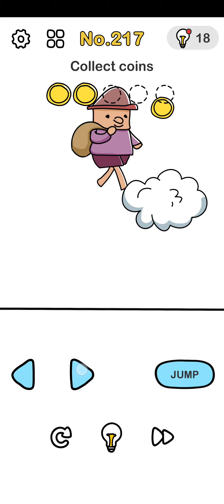Brain Out Level 217 | Collect Coins | Brain Out Game Solution Level 217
Brain Out Level 217 : Here is the solution of "Brain Out Level 217 - Collect Coins"

𝐁𝐫𝐚𝐢𝐧 𝐎𝐮𝐭 𝐒𝐨𝐥𝐮𝐭𝐢𝐨𝐧𝐬 [𝐋𝐞𝐯𝐞𝐥 𝟏-𝐋𝐞𝐯𝐞𝐥 𝟐𝟐𝟑] 𝐋𝐞𝐯𝐞𝐥 𝐀𝐧𝐝 𝐖𝐚𝐥𝐤𝐭𝐡𝐫𝐨𝐮𝐠𝐡

Brain Out is a new addictive free tricky puzzle game that features a series of tricky brain teasers and various riddles to test your mind. It assesses your ability to think logically, as well as your reflexes, accuracy, memory, and imagination. If you don't want to be duped, don't answer the quests traditionally. The most intriguing aspect of this quiz game is how the answer subverts conventional thought. We've created a unique game experience for you, complete with imaginative thinking and absurd solutions.